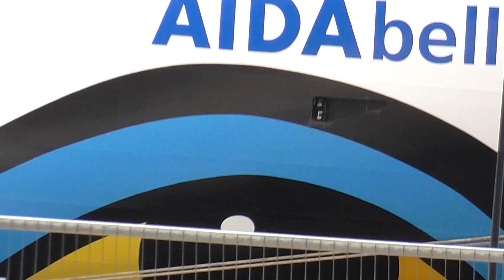AIDAbela cruise ship at Liverpool's cruise terminal. (1) 18th August 2019.